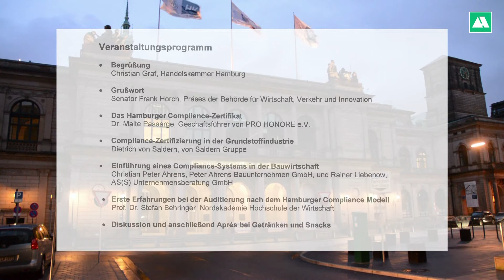Compliance: Chance für den Mittelstand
Eine Zusammenfassung der Informationsveranstaltung vom 8. Dezember 2014 in der Handelskammer Hamburg mit einem Grußwort des Hamburger Wirtschaftssenators Frank Horch.